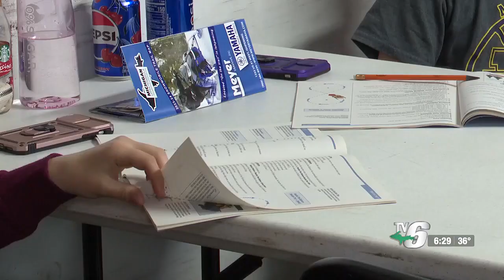Sheriff’s office teaches youth snowmobile safety class in Forsyth Township